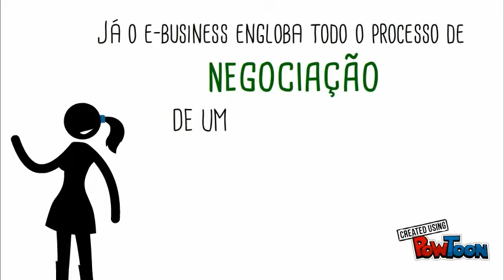Trabalho de Tecnologia da Informação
A diferença entre:
- E-Commerce e E- Business
- Intranet e Extranet-- Created using PowToon -- Free sign up -- Create animated videos and animated presentations for free.  PowToon is a free tool that allows you to develop cool animated clips and animated presentations for your website, office meeting, sales pitch, nonprofit fundraiser, product launch, video resume, or anything else you could use an animated explainer video. PowToon's animation templates help you create animated presentations and animated explainer videos from scratch.  Anyone can produce awesome animations quickly with PowToon, without the cost or hassle other professional animation services require.